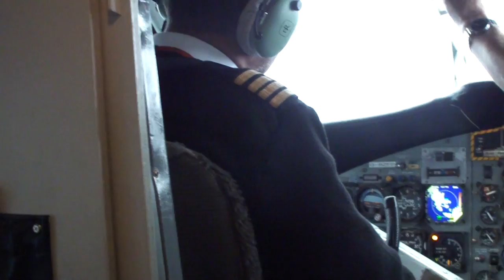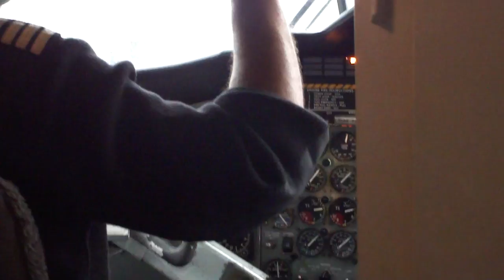GLA - BRR - FlyBe de Havilland Canada DHC-6 Twin Otter Arrival - Full HD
Glasgow - Barra